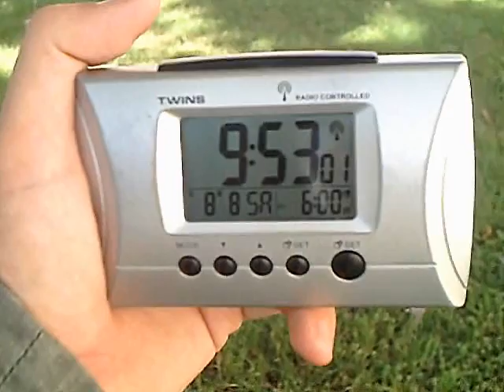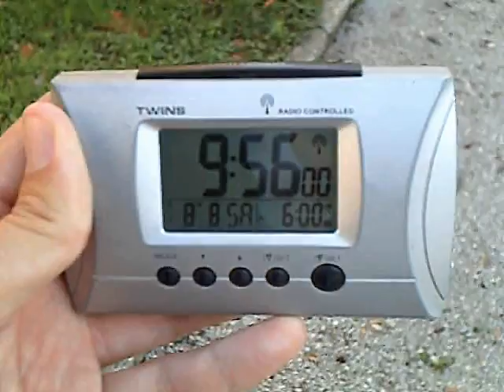.:08_08_09 ~ Slovenski TRG PTUJA:.